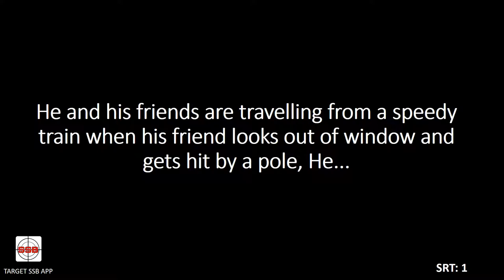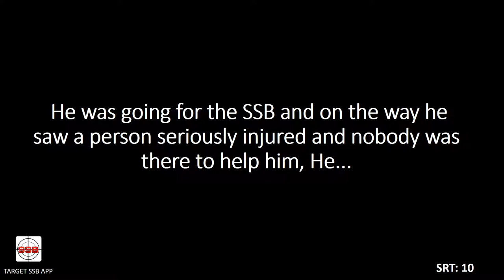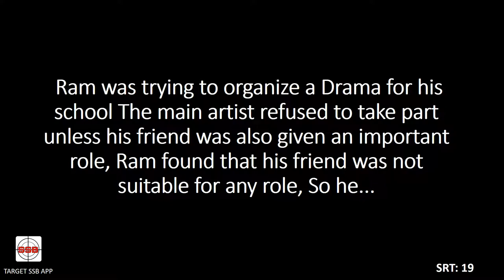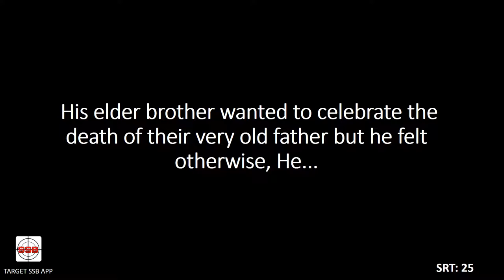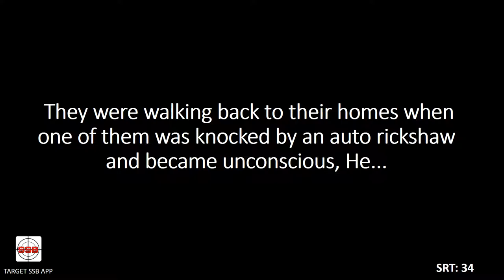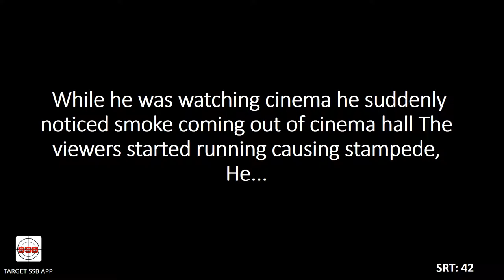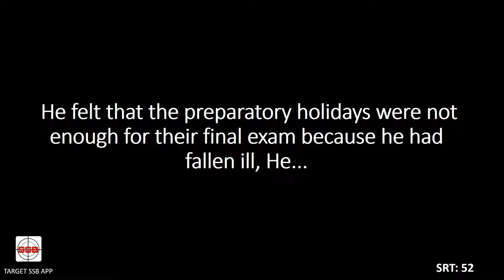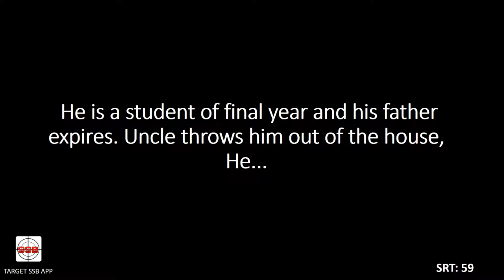SRT Self practice SET-4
SSB SRT's part: 4
Service selection board psychological test known as SRT or Situation reaction test.
This video contains 60 SRTs, the candidate should use pen paper to practice these and analyze their own responses.

SRT Practice sets,SRT SSB, SSB SRT, SSB Psychology test, SSB SRT samples